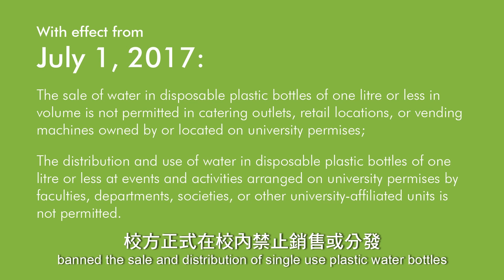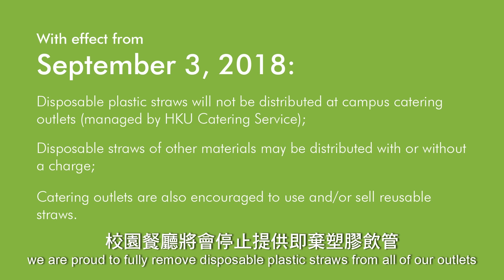Ditch Disposable HKU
Ditch Disposable is a campus-wide campaign led by the HKU Sustainability Office to reduce plastic waste by targeting plastic disposables across campus.

We're encouraging a movement on campus to DITCH DISPOSABLE and Choose Reusable.

Video by Nicholas Mo